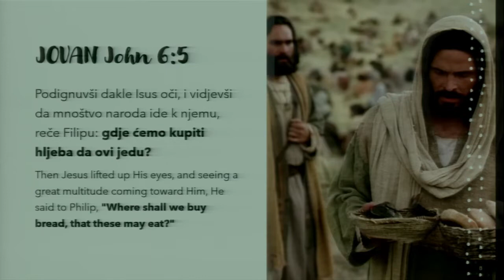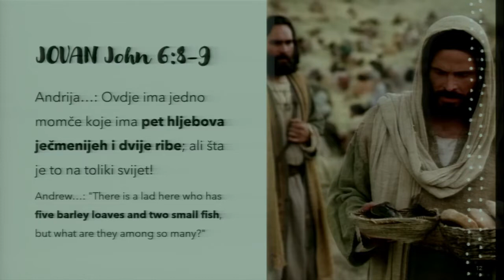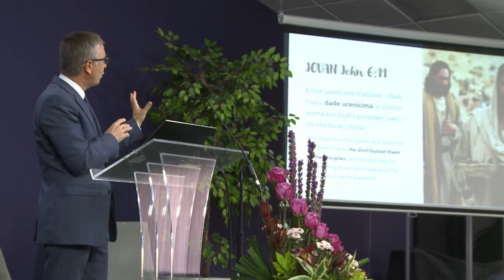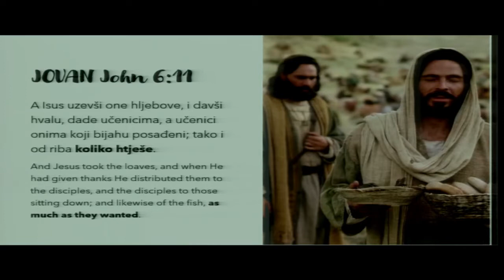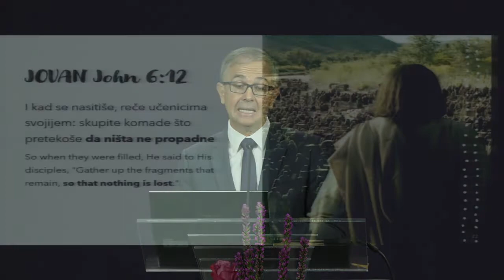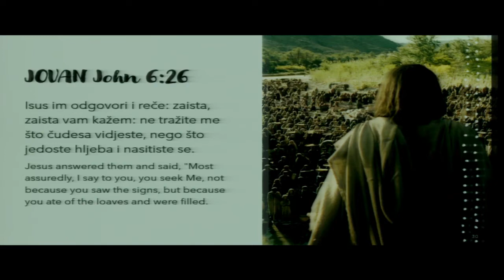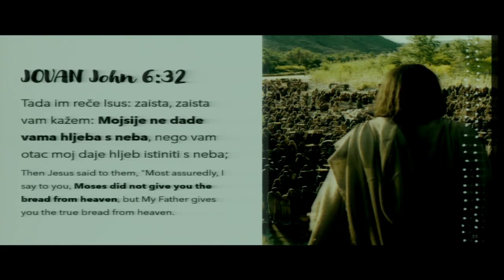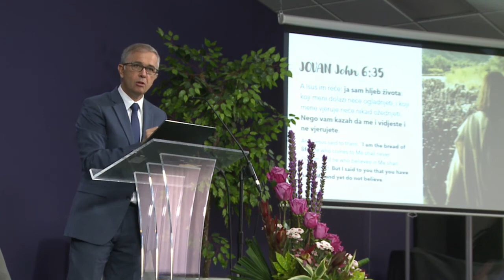Put Svetosti 3 - Bozanska Hrana - Sasa Andjelkovic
Put Svetosti 3 - Bozanska Hrana -  Sasa Andjelkovic - 8-28-21